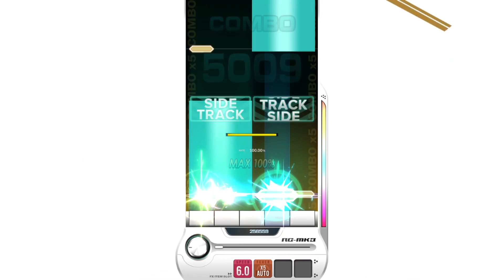【DJMAX RESPECT V】 Syriana ~Blast Wave Mix~ 5B SC 100% (Lv. 9)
DJMAX RESPECT V - DJMAX Trilogy DLC Pack
Season 7 Updated SC Pattern